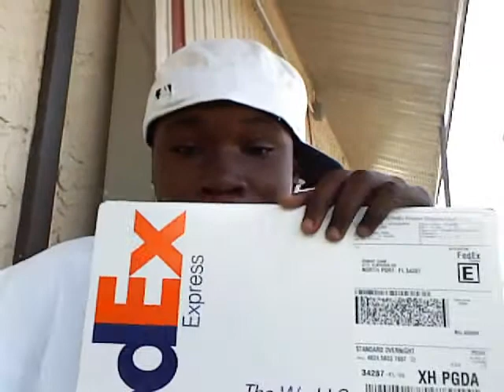Jigga Bar Doing Big Things